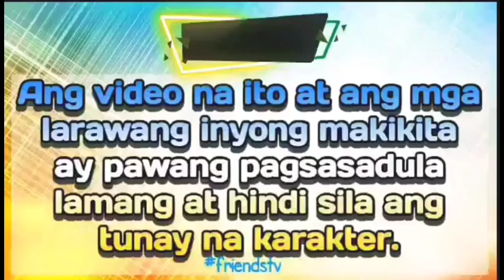FULL STORY UNCUT|THE PLAYBOY NEXTDOOR|FRIENDS TV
Kilala bilang isang playboy at matinik sa babae ang gwapong binata sa kanilang lugar,hanggang isang aksidente ang naglagay sa kanya sa panganib para magtago siya.makatakas kaya ang binata sa magandang detective na gustong lumutas sa kaso?paano kung mainlove siya dito?